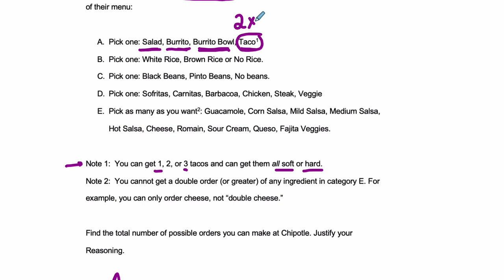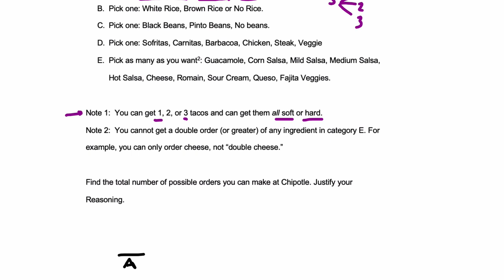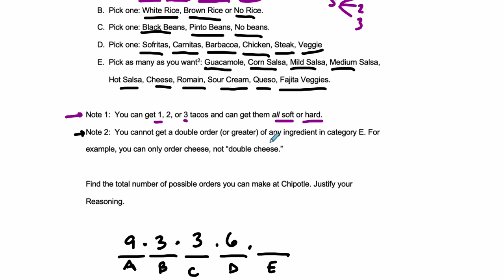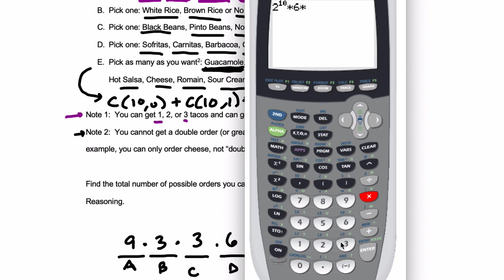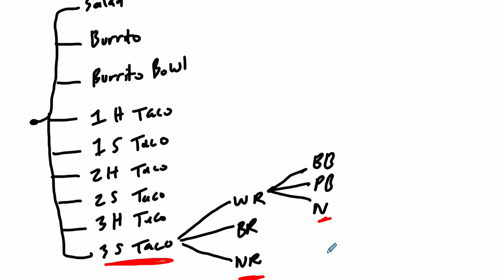Chipotle Permutations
This video covers a problem from an Algebra 2 Advanced Honors Course.